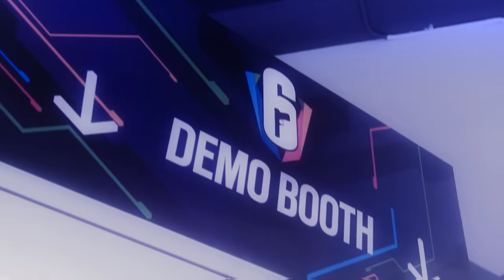CONFIRMADO COMO O ATAQUE VAI SER RETRABALHADO! 👀 - Rainbow Six: Siege Deep Freeze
► Capítulos
00:00 Introdução
01:04 1. Rework dos escudões
02:22 2. Montagne
03:18 3. Fuze
04:04 4. Blitz
05:05 5. Meta 2024
06:44 Fechamento